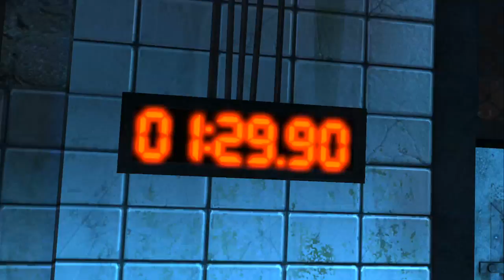Lets Play: Saw The Video Game Part 1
Part one of the fantabulous series that is going to be a lets play.

This was recorded with an HD Pvr 2 and edited with Sony Vegas Pro 12.0.